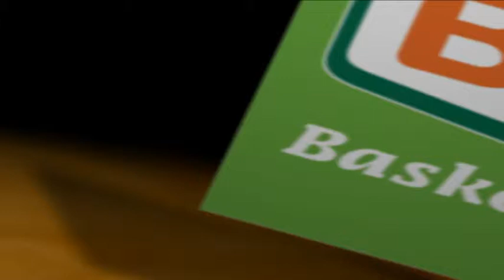Banvit - Tofaş | Play-Off Çeyrek Final 1.Maç Özeti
Beko Basketbol Ligi Banvit - Tofaş Play-Off Çeyrek Final 1.Maç Özeti